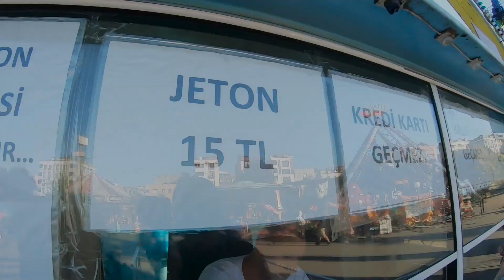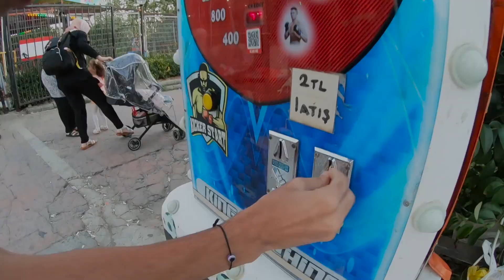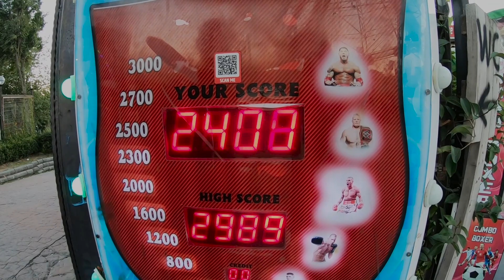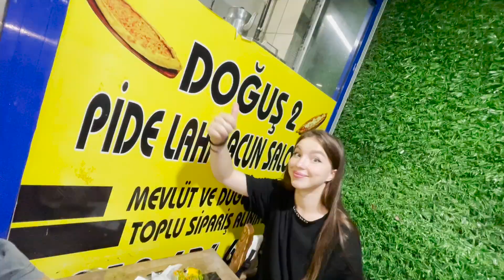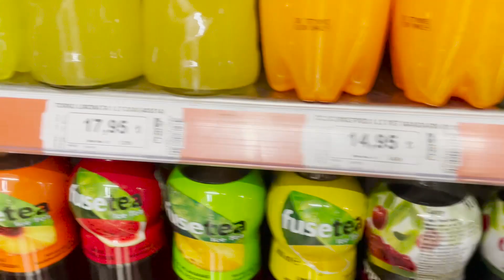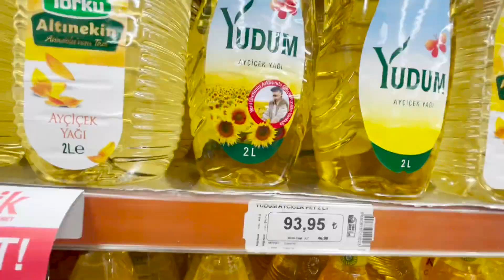أخطر و أرخص حديقة ملاهي في العالم؟ اسطنبول ،كنا غنموتو، و كلينا أشهر وجبة في تركيا، مغربي و روسيّة